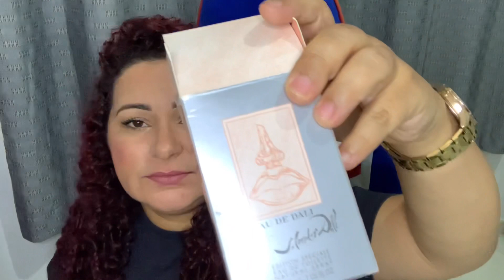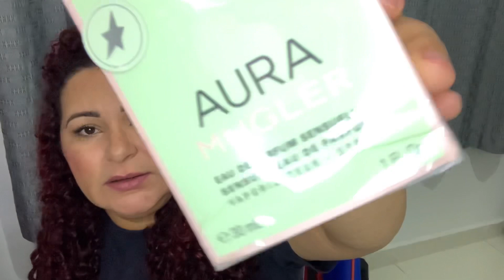PERFUMES NOVOS NA MINHA COLEÇÃO!!